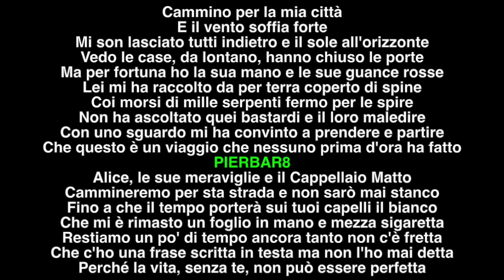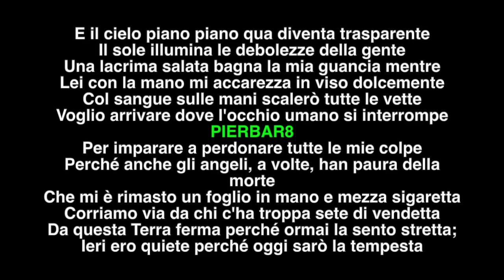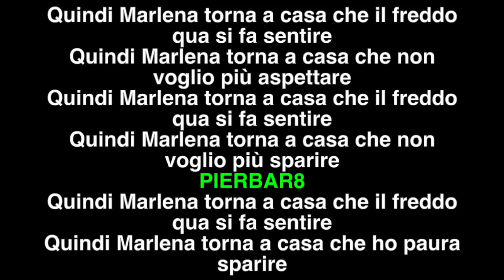Torna A Casa | Maneskin | AUDIO + Testo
Se volete essere salutati in un prossimo video, fatemelo sapere nei commenti ;-)